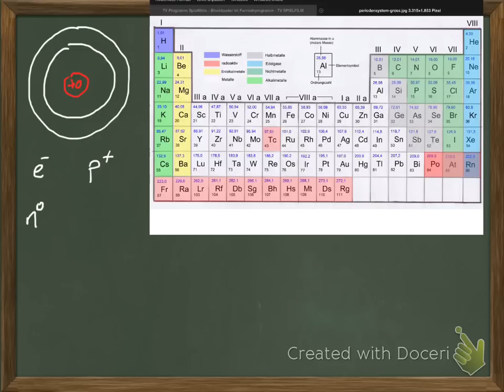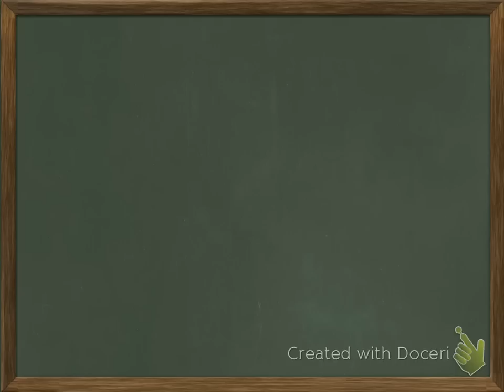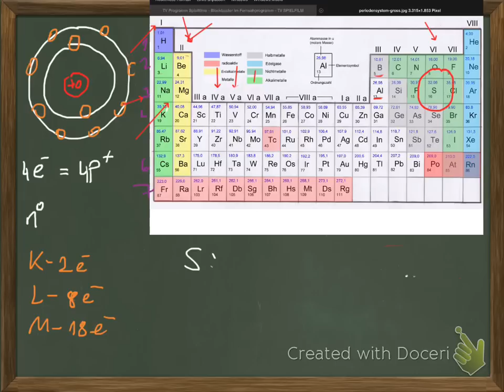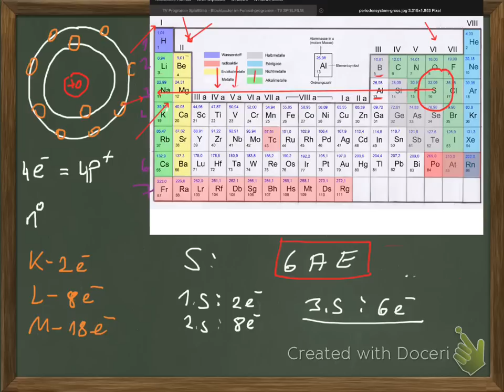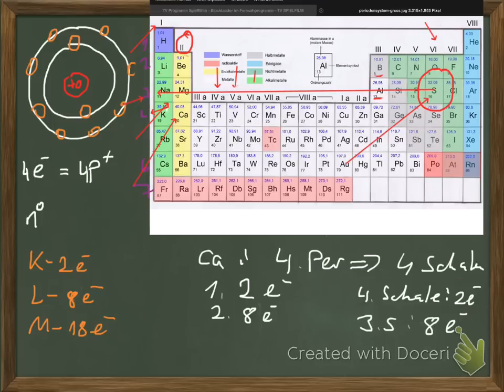Chemie-Nachhilfe: Atombau und Periodensystem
Wie hängen Atombau und Periodensystem zusammen?
Was hat die Hauptgruppennummer mit den Außenelektronen zu tun?